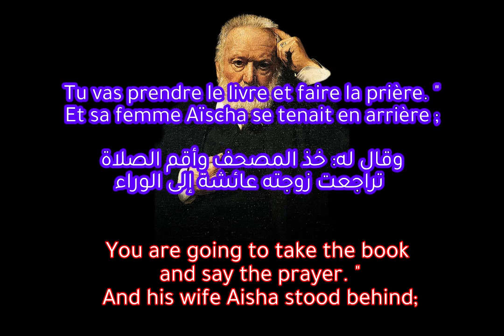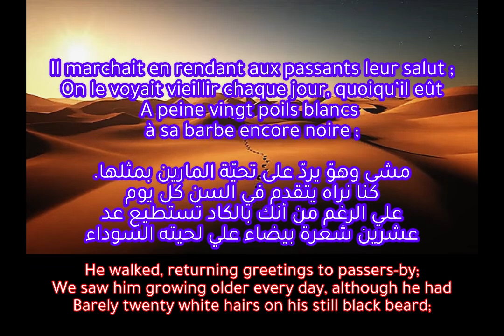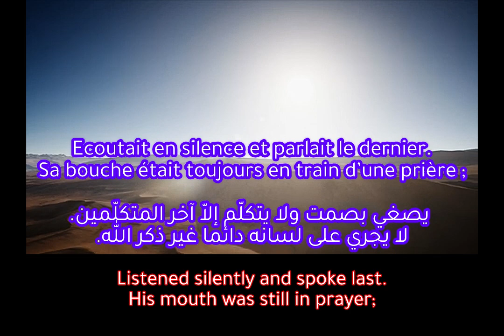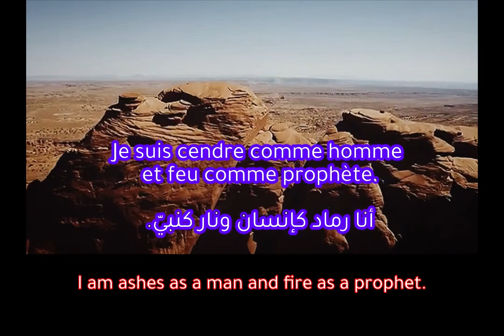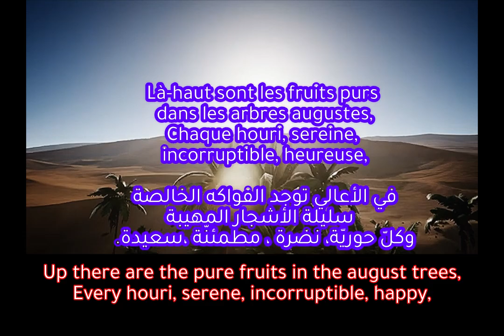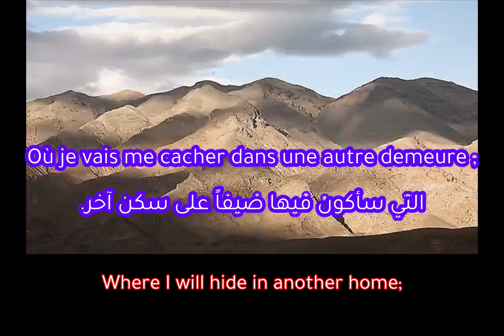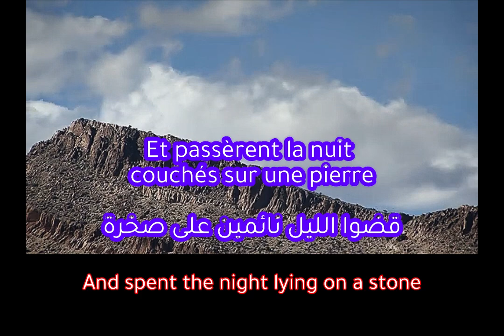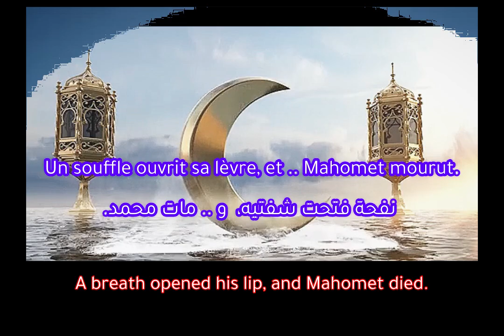رائعة فيكتور هوجو في مدح النبي محمد ( السنة التاسعة للهجرة ) victor hugo / (L'An neuf de l'Hégire).